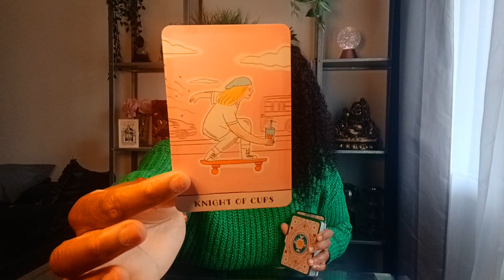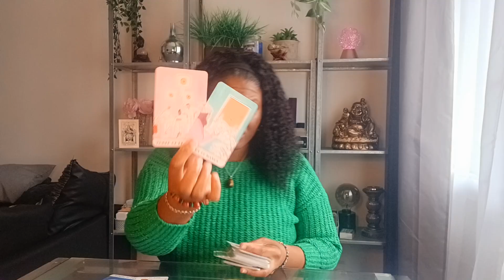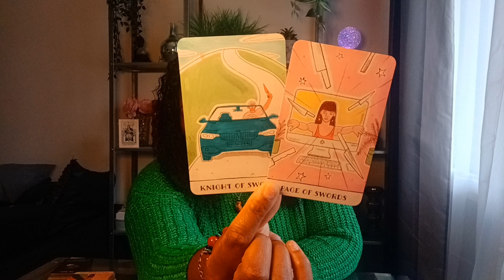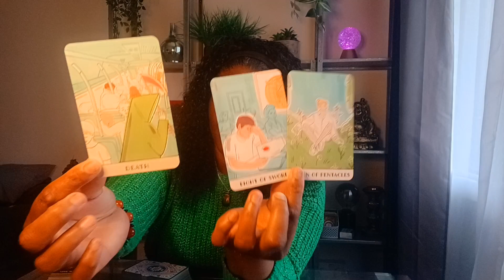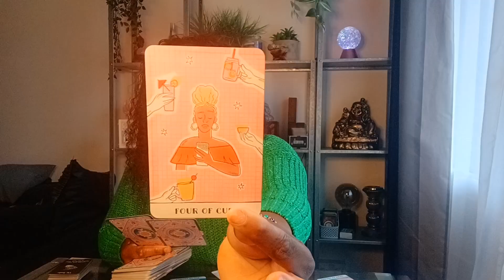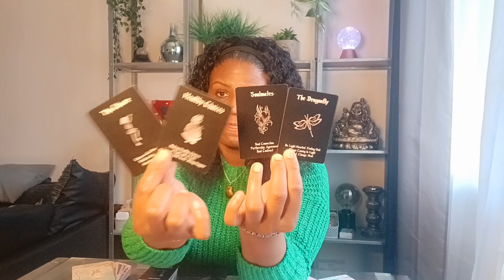Water Signs WEEKLY 🌊 Cancer, Pisces, Scorpio (TIMESTAMPED)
00:00 intro
00:49 ♋️ New Love ❤️
06:04 ♓️ Two people💡
13:31 ♏️ They feel stuck 😓